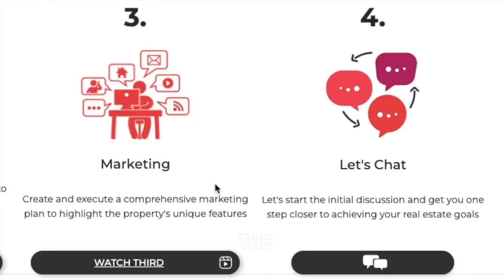Selling your home? Let us help you with our comprehensive strategy of digital marketing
Welcome to our third and final pre-listing stage where we take you through our marketing approach just before we put your property on the market. Our goal is to make your property stand out from the competition and attract potential buyers. We achieve this through breathtaking photography and stunning videography, showcasing your property's aesthetic appeal.

We only work with the best in the business and our partners' work has been featured in renowned publications such as the LA Times, the Wall Street Journal, and Architecture Digest. Our high standards also apply to our marketing approach, which has yielded remarkable outcomes in the industry.

During our face-to-face consultation, we elaborate on our comprehensive strategy of digital marketing to present your property to the appropriate audience. Our approach has helped numerous families in their home-selling journey and we take pride in selling homes about three times quicker than the national average.

We understand that selling a home can be overwhelming, but we're here to help you take it one step at a time. We highly recommend scheduling a brief 10-15 minute phone call with us to gain a more comprehensive understanding of your distinct situation and devise some initial action plans. Click the link below to schedule the call and let's get started.